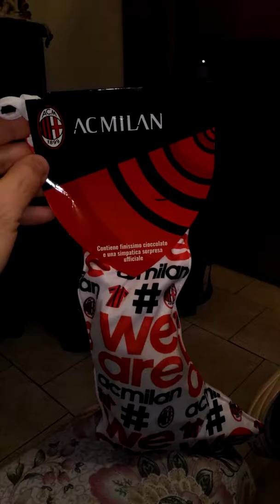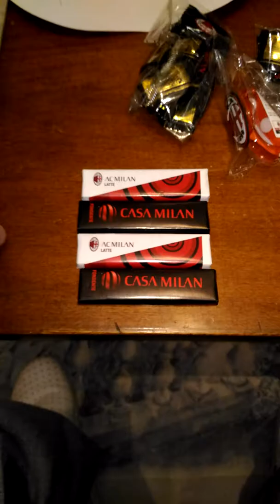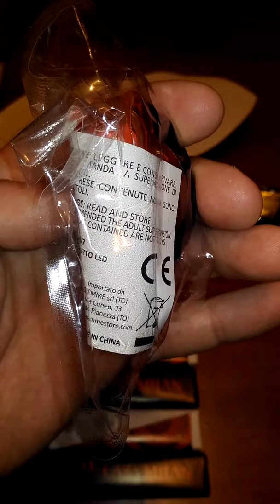La mia Befana 2018! Grazie Mamma!